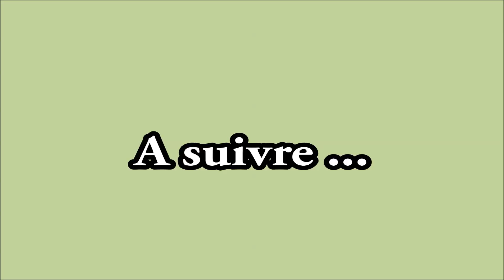World of Warcraft pour les nuls partie 02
Voici donc la partie numéro 2 de notre aventure tuto pour les nouveaux sur world of warcraft bon jeux a tous